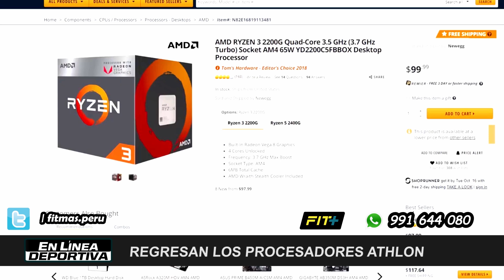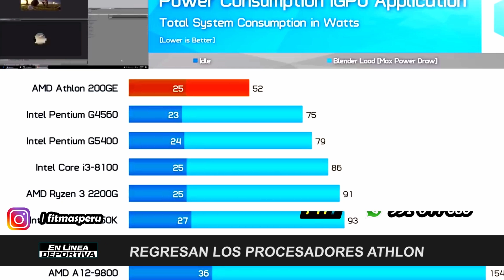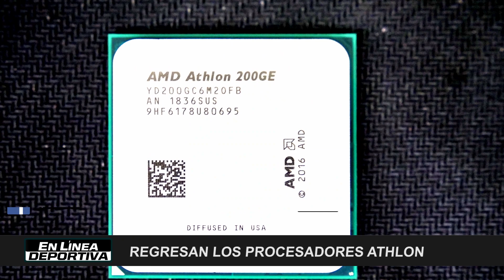En Línea Deportiva | 01/12/18 | Parte 1| Linea Gamer